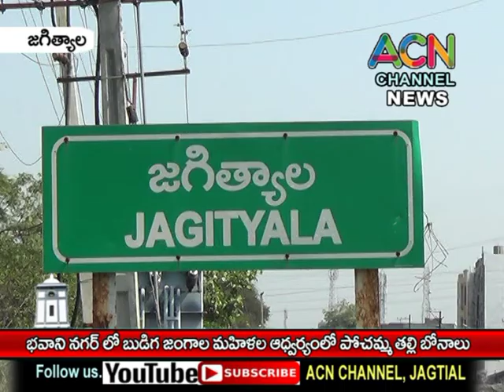జగిత్యాల భవానీ నగర్ బుడిగ జంగాల మహిళల ఆధ్వర్యంలో పోచమ్మ తల్లి బోనాలు